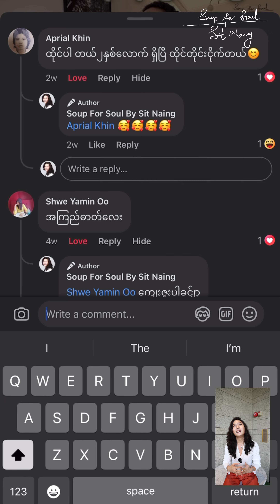ကျွန်တော်ကိုယ်တိုင်ပါ တကယ်ကို လုံးဝလုပ်ဖြစ်မယ်လို့ မတွေးမိဖူးတဲ့ "ရက်-၃၀" series လေးပါခင်ဗျာ💓☺️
စိတ်ထဲက ပုံဖော်ထားသလိုမဟုတ်ဘဲ ရုတ်တရက် ပြောင်းလဲသွားတဲ့ အခြေအနေတစ်ခုကနေ အရှိကို အရှိအတိုင်း စတင်ရိုက်ကူးထားခဲ့ပါတယ်။

ဒီရက်၃၀ series လေးမှာ ကျွန်တော်ကိုယ်တိုင်လည်း အများကြီး လေ့လာပြောင်းလဲခဲ့ရပါတယ်ခင်ဗျာ။

ကျွန်တော့်ရဲ့ တစ်ရက်တာအတွေ့အကြုံလေးတွေဆီကနေ ကြည့်ရှုသူတွေ အနေနဲ့လည်း ဘဝရဲ့ တစ်ထောင့်တစ်နေရာမှာ အထောက်အကူပြုမယ်.. အတွေးအမြင် အသစ်အဆန်းလေးတွေလည်း ပေးစွမ်းနိုင်မယ်လို့ အများကြီး မျှော်လင့်ပါတယ် ခင်ဗျာ🥰❤️